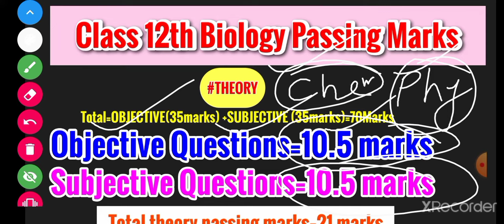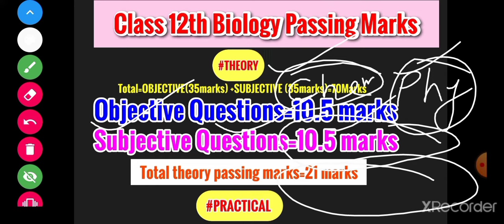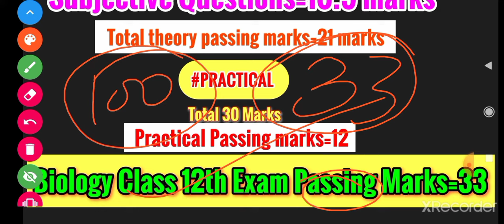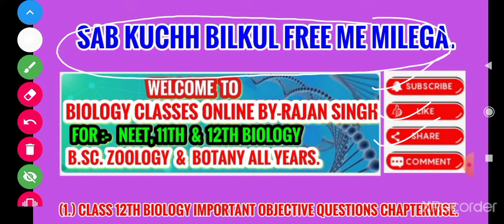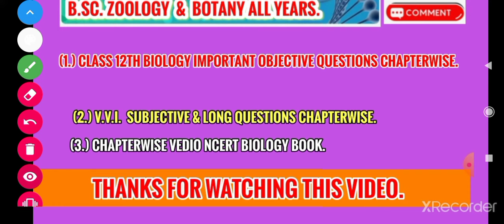12th Passing marks Biology Physics,Chemistry bihar Board. Inter SCIENCE 12th Passing marks 2022 BSEB